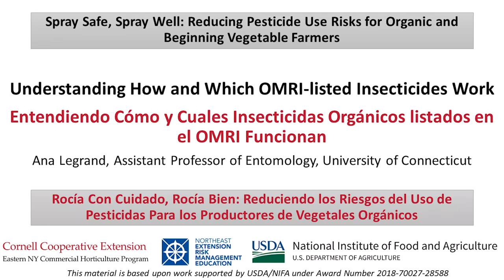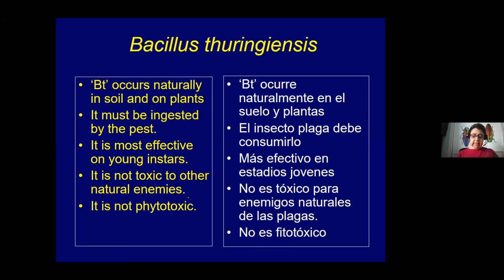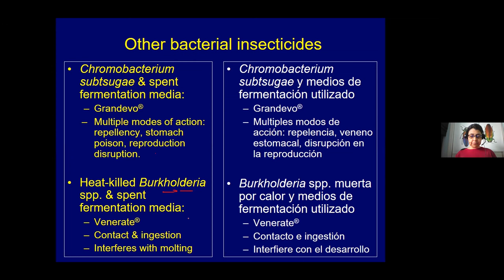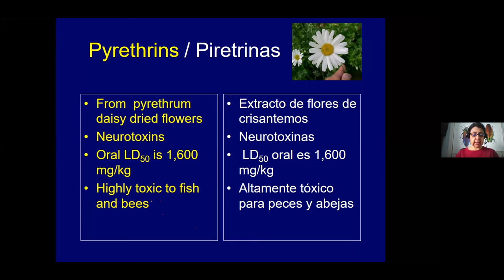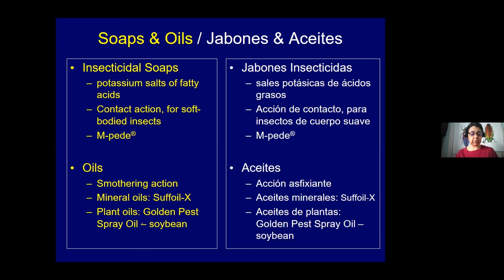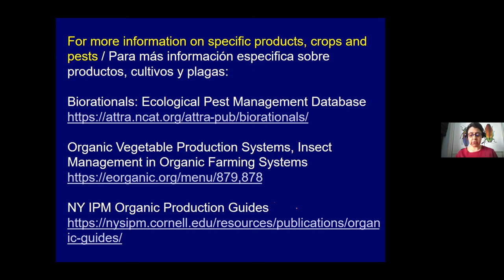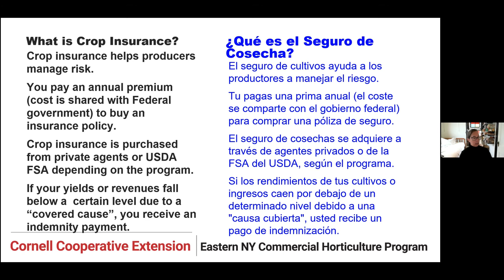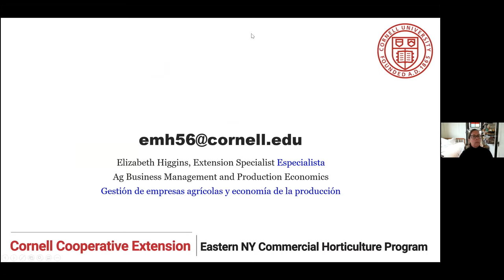Understanding How and Which OMRI Listed Insecticides Work and Crop Insurance for Specialty Farms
Presenters:
Ana Legrand, University of Connecticut - Insecticides
Liz Higgins, CCE ENYCHP - Crop Insurance

In this presentation Ana Legrand discusses the effectiveness of a variety of organic pesticides in different situations. Additionally, Liz Higgins explains the different types of crop insurance is and in what situations they’re important.

00:00 Introduction – Organic Insecticides
03:29 What are organic pesticides?
07:58 Bacillus thuringiensis – bacterial insecticide
18:42 Other bacterial insecticides
23:16 Neem – botanical insecticide
30:29 Pyrethrin – botanical insecticide
35:22 Spinosad – bacterial insecticide (from fermentation)
39:13 Soaps and Oils
44:03 Safe handling and storage resources
53:13 Questions and Answers
57:26 Introduction – Crop Insurance
59:16 What is crop insurance?
1:01:40 Types of crop insurance
1:08:29 How crop insurance differs from other types of insurance
1:10:30 Should I use crop insurance?